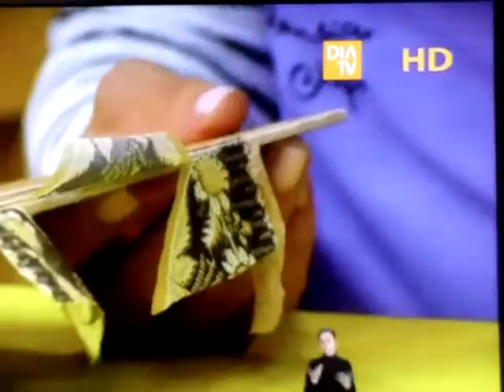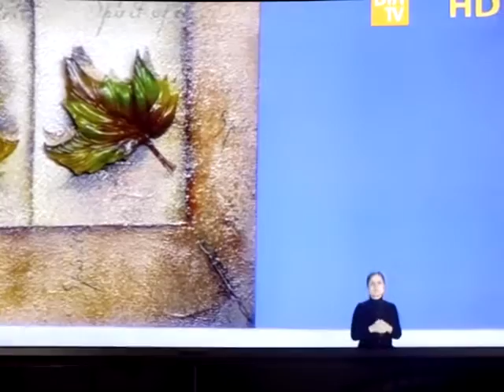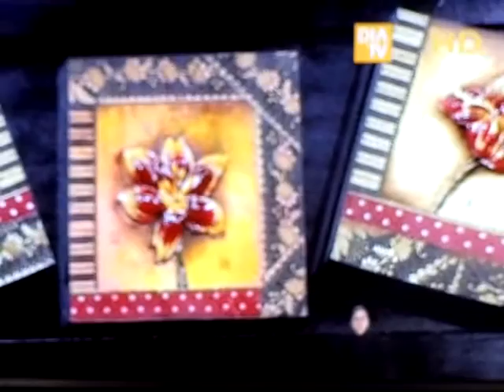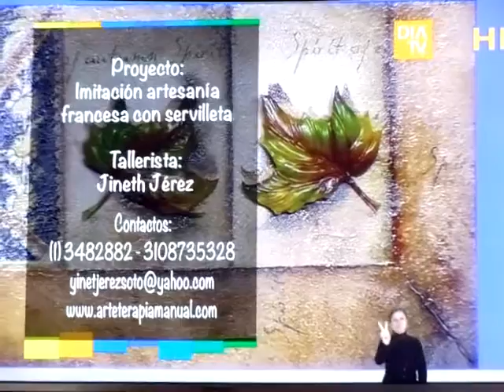SERVILLETA ARTISTICA EN 3D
TECNICA.- IMITACION ARTESANIA FRANCESA EN SERVILLETA.- USTED PUEDE PERFECCIONAR ESTA TECNICA ASISTIENDO A NUESTRA ESCUELA DE ARTE TERAPIA MANUAL.UBICADA EN LA CARRERA 17 No. 53-53 comunicándote a 3482882 o al 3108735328, estamos ubicadas en el Sector de Chapinero en Bogotá. Animate y dale un toque artístico a las servilletas y al papel de marketería DEKO.